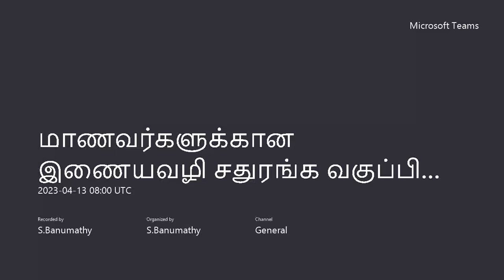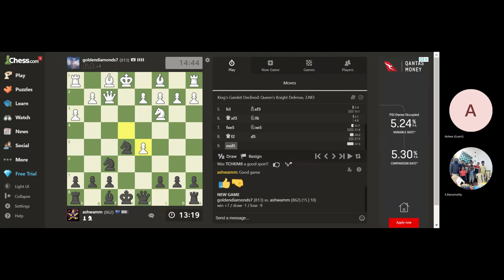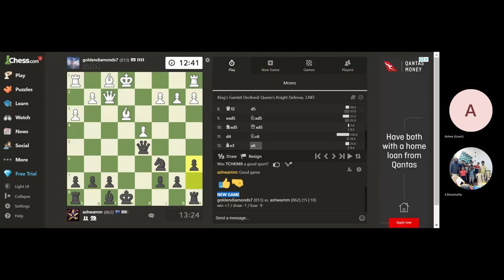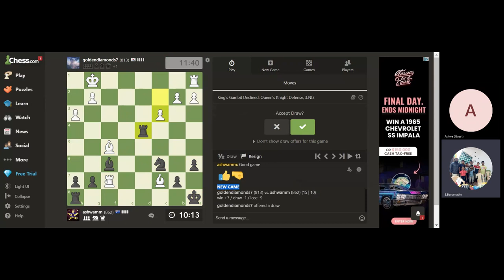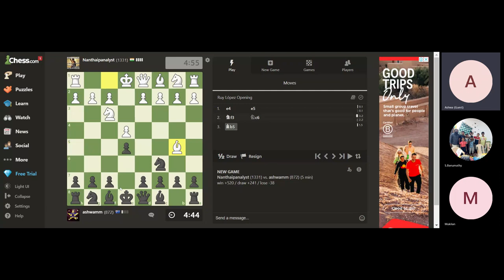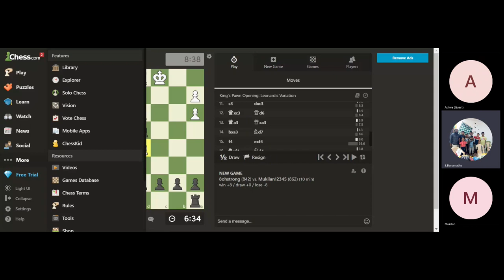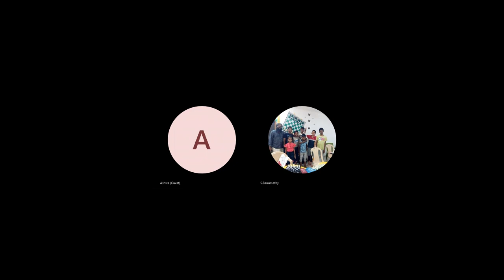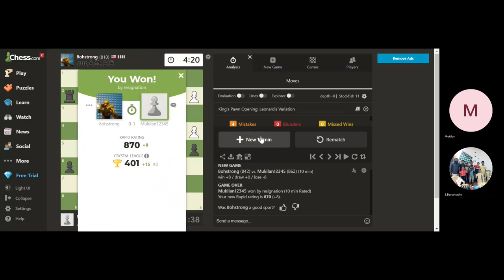அசுவா,முகிலன் எதிர் சர்வதேச விளையாட்டு வீரர்கள்